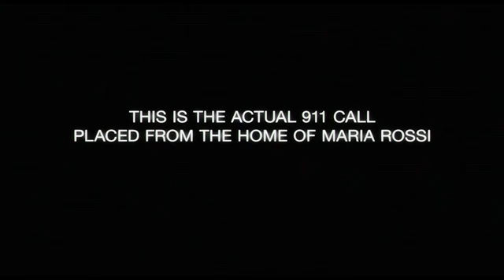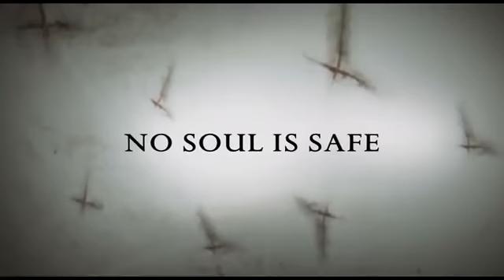The Devil Inside - Official Trailer [HD]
In Italy, a woman becomes involved in a series of unauthorized exorcisms during her mission to discover what happened to her mother, who allegedly murdered three people during her own exorcism.
Director: William Brent Bell
Writers: William Brent Bell, Matthew Peterman
Stars: Fernanda Andrade, Simon Quarterman and Evan Helmuth